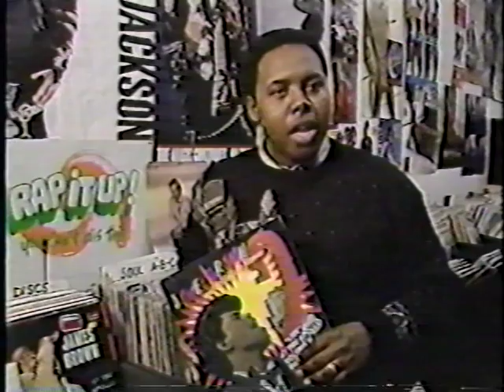Making the case for JAMES BROWN's release from prison - see other videos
From the time capsule:  When soul singer James Brown was arrested in South Carolina in 1988 and sentenced to 6 years in prison for drug and weapon violations, many laughed at him, mocked him, and accepted that it was what he deserved for past offenses he may have gotten away with because of his celebrity.  He was a man in his mid-50s (perhaps early 60s) who had survived a rough childhood and early incarceration and then rose to the highest heights of fame and stardom and along the way he set a positive example of self-empowerment for black Americans to follow.  He supported his country in times of war and he supported his people as they strove for fairness and equal treatment under the law.  Some declared openly Brown's 6-year sentence was excessive in light of his contributions to American society.  Many others were noticeably silent about Brown's status behind bars.  In 1989, reporter Marcus Jones reflected on Brown's career and the argument for shortening his prison sentence.

Video Scrapbook - The companion channel to VideoCollectabes - where you'll find an even wider variety of reflections of our ever evolving world.

Cedric the Entertainer and D.L. Hughley Take A Poke At Kanye, Will Smith, and the COVID-19 Shutdown

- Bobby Brown At Age 20 At The Top Of The Music Charts Returns To Boston And Sits For Rare Interview